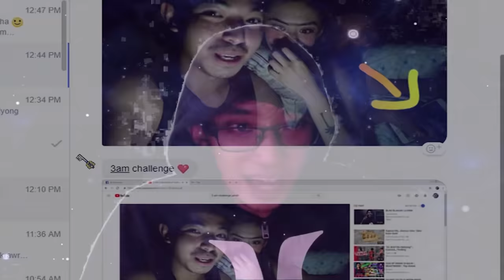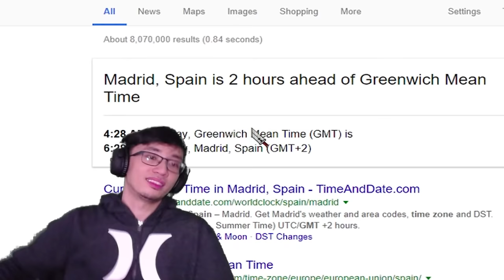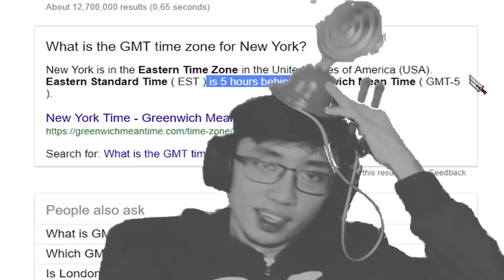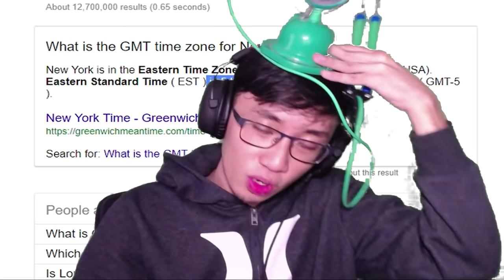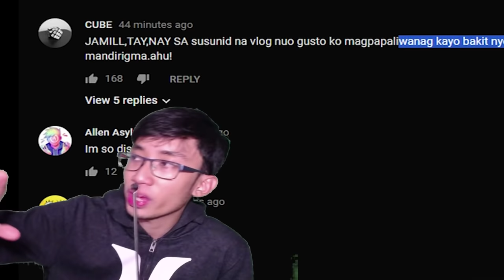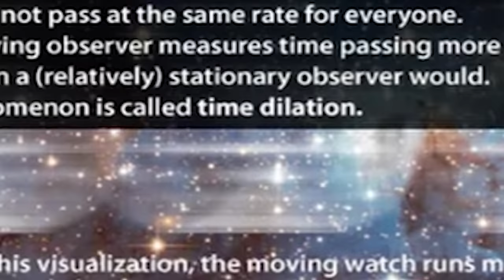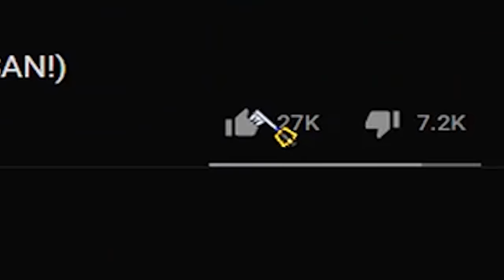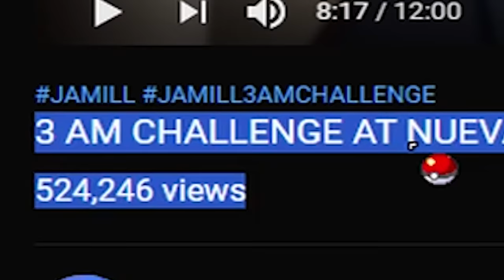3 AM CHALLENGE: Ja Mill's Time Travel Explained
The leading expert of conspiracy debunking will now face his greatest theory yet. JaMill's 3 a.m. challenge is put to the test with heavy research and genius thinking by the best thinkingererer of the Philippines
➤ Wag kalimutan pindutin yung utong bell 🔔!
Ang kinaiinisang channel for filipino memes compilation, meme review philippines, horror gameplay, meme edits, lets play atbp.